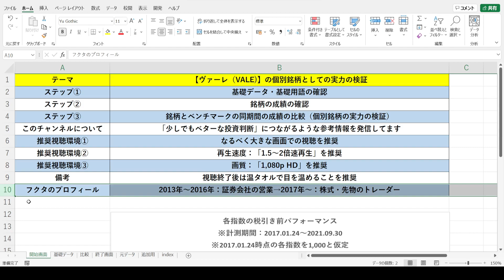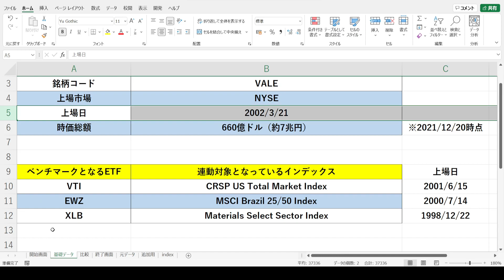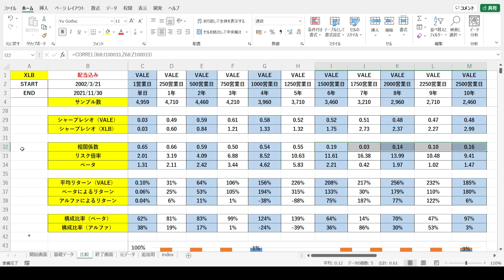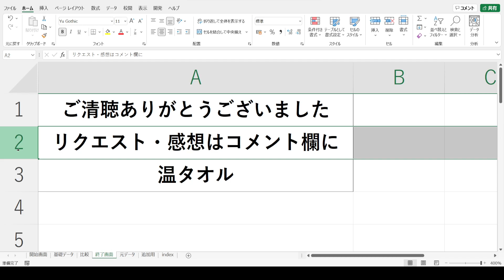【ヴァーレ（VALE）】の個別銘柄としての実力を現役のトレーダーが徹底検証します。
【動画の目次】
00:00 オープニング
01:25 基礎データ・基礎用語
04:13 ヴァーレ（VALE）の成績
10:01 VTIとの比較
19:22 EWZとの比較
25:47 XLBとの比較

★サンプル数：XXXX年X月X日～YYYY年Y月Y日の期間におけるN営業日間のリターンの個数
★上昇数：N営業日間のリターンのうち、上昇した回数
★下落数：N営業日間のリターンのうち、下落した回数

★平均リターン：N営業日間のリターンの平均値（＝上昇/回×上昇確率+下落/回×下落確率）
★上昇/回：N営業日間の上昇率の平均値
★下落/回：N営業日間の下落率の平均値

★上昇確率：N営業日間で上昇した確率（＝上昇数÷サンプル数）
★下落確率：N営業日間で下落した確率（＝下落数÷サンプル数）

★MAX：XXXX年X月X日～YYYY年Y月Y日の期間におけるN営業日間の最大上昇率（＝最も運が良かった人のN営業日間のリターン）
★MIN：XXXX年X月X日～YYYY年Y月Y日の期間におけるN営業日間の最大下落率（＝最も運が悪かった人のN営業日間のリターン）

★相関係数：個別銘柄とベンチマークのN営業日間の値動きの連動性を示す指標（「-1.0～+1.0」で表記）
→「+1.0」に近づけば近づくほど「ベンチマークがN営業日間で上昇（下落）した時、個別銘柄もN営業日間で上昇（下落）する確率が高い」ということになる
→「-1.0」に近づけば近づくほど「ベンチマークがN営業日間で上昇（下落）した時、個別銘柄はN営業日間で下落（上昇）する確率が高い」ということになる
→「±0」に近づけば近づくほど「ベンチマークと個別銘柄のN営業日間の値動きはバラバラ」ということになる

★リスク倍率：「ベンチマークと比較してどれほど大きなリスクを取っていたのか？」を示す指標（＝個別銘柄の標準偏差÷ベンチマークの標準偏差）
★ベータ：ベンチマークのN営業日間の値動きに対する、個別銘柄のN営業日間の値動きの感応度（＝相関係数×リスク倍率）

★ベータによるリターン：N営業日間の個別銘柄の平均リターンにおいて、マーケット全体（ベンチマーク）が上昇したことによって得られた分のリターン（＝ベンチマークの平均リターン×ベータ）
★アルファによるリターン：N営業日間の個別銘柄の平均リターンにおいて、マーケット全体（ベンチマーク）の値動きとは関係なく、個別銘柄の実力によって得られた分のリターン（＝個別銘柄の平均リターン-ベータによるリターン）

★構成比率（ベータ）：N営業日間の個別銘柄の平均リターンにおける、ベータによるリターンの割合（＝ベータによるリターン÷個別銘柄の平均リターン）
★構成比率（アルファ）：N営業日間の個別銘柄の平均リターンにおける、アルファによるリターンの割合（＝アルファによるリターン÷個別銘柄の平均リターン）